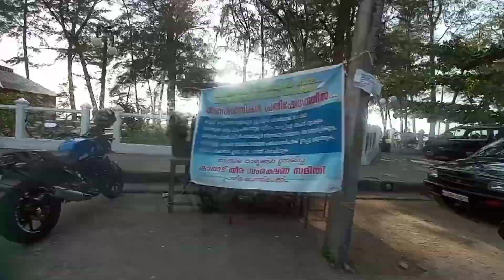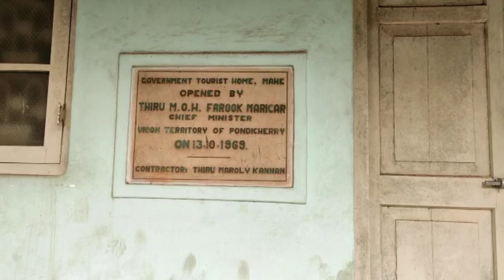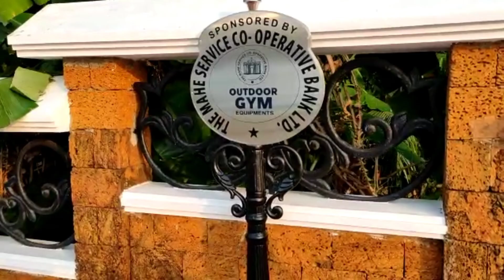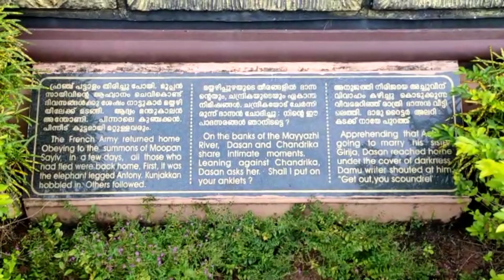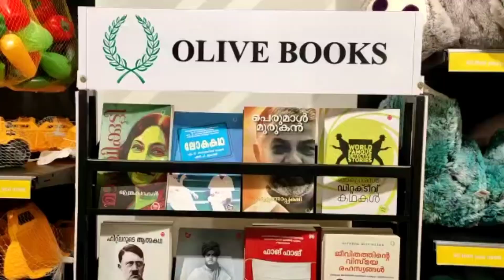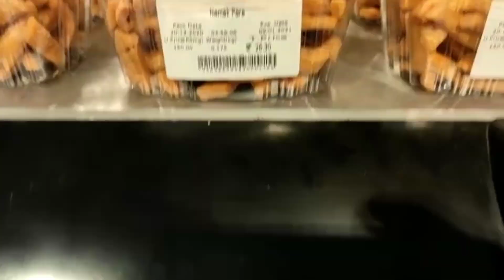Evening Vlog | Shopping | ayaaYOU